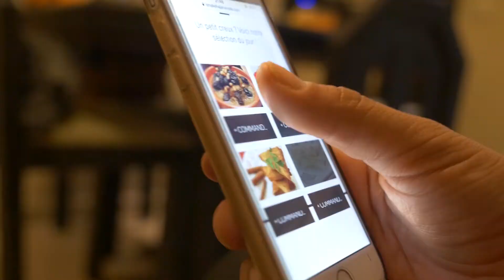Teaser projet Yummy Mummy - Challenge franco-marocain de l’entrepreneuriat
Dans le cadre du Challenge franco-marocain de l’entrepreneuriat organisé par organisé par l' emlyon business school de Casablanca, l'Ambassade de France au Maroc, l'Institut Français du Maroc et France Alumni Maroc.
60 étudiants d'origines et de parcours divers se sont challengés autour de 4 thématiques répondant à des enjeux du Maroc et de l'Afrique.
Et c'est aux côtés de Malek MRANI, Ismail EL HAJJAR, Imane ALAOUI ISMAILI et Audrey Veyssiere Pomot, que nous avons décroché la 1ère place de la catégorie "Développement social" et le "Coup de cœur du Jury" toutes catégories confondues.